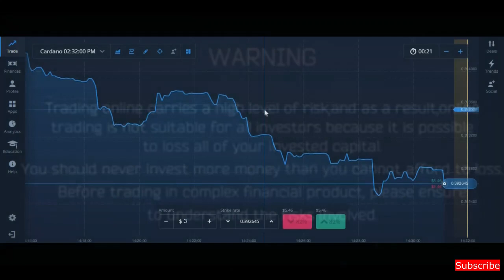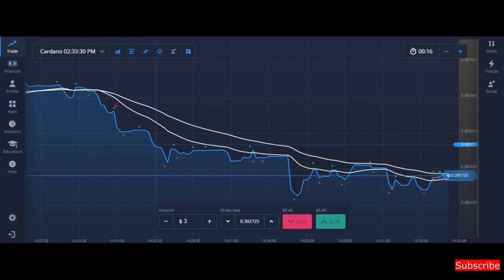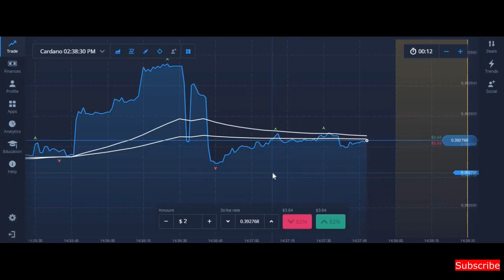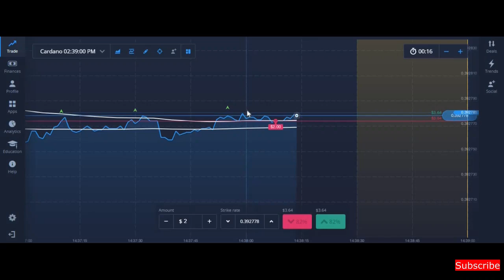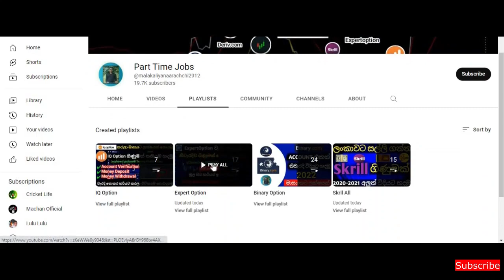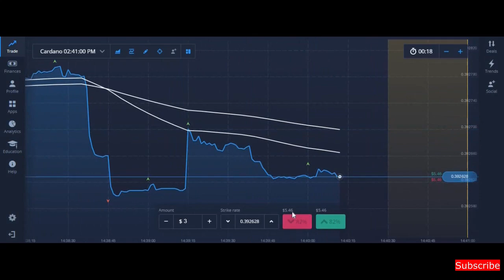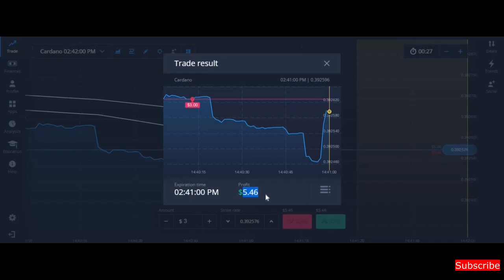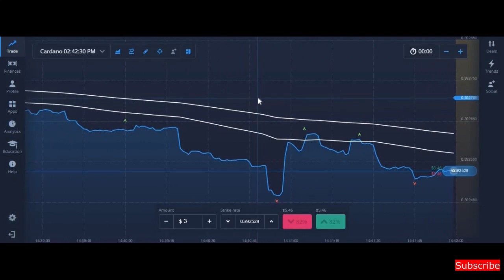Expertoption New Strategy.FRACTAL Indicator Sinhala.